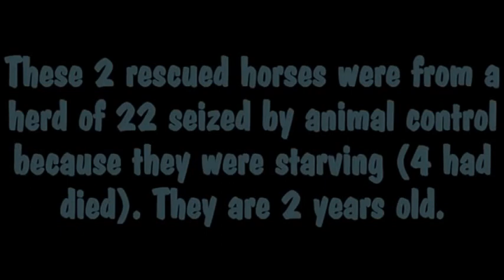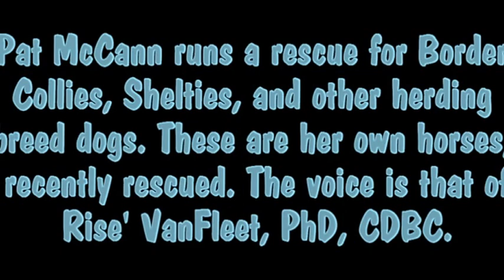Introduction to Clicker Training with Two Horses Rescued from Starvation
These 2-year-old horses were rescued from a dire starvation situation. This was their first introduction to clicker training in an informal manner. We hope to follow the progress of their relationship development with their owner over time and using a variety of positive approaches. (c) 2013, Playful Pooch Program, VanFleet Play Therapy.